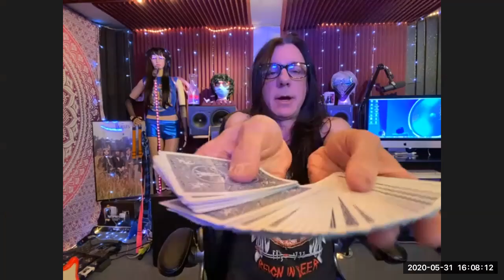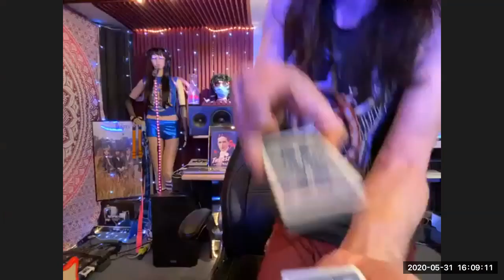ALL ACCESS LIVE with JOHNNY MONACO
This is the funniest man you'll ever meet. Aside from fronting the sassy glam rock band Enuff Z'Nuff for 15 years, Johnny has several solo albums, a hilarious podcast series ("It's Not Me, It's Absolutely You" and a tenure playing guitar for LA Guns. Not only that: Johnny's a magician. Yes, real magic, not just the magical vibes you get when he smiles at you. Come get ya some Monaco Magic.